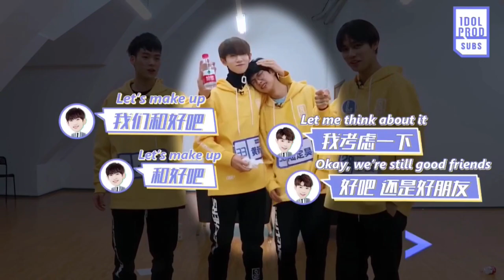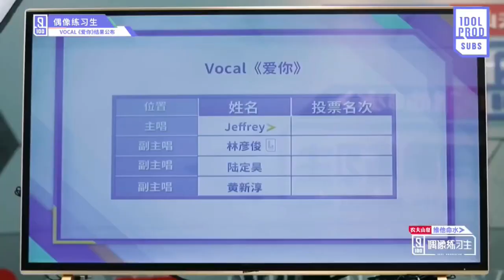one minute of lu dinghao hating his existence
don’t let his cute façade deceive you

shoutout to the troopers behind the channel Idol Producer Subs #2 for the subbing of this video y’all are the real mvp

don’t forget to stan zhou rui and his hair